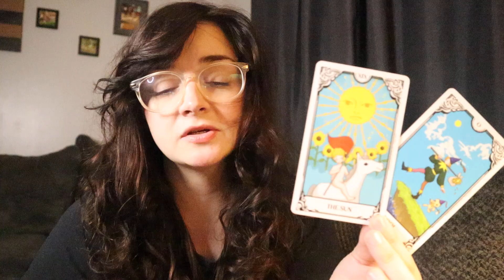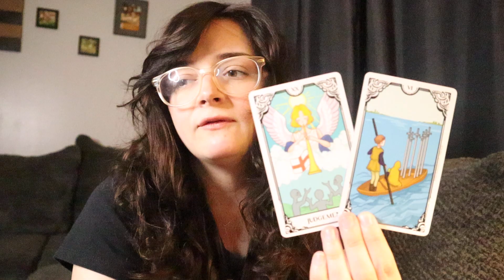SCORPIO ♏️ You Won't Be Able To Wipe The Smile Off Your Face! May Bonus